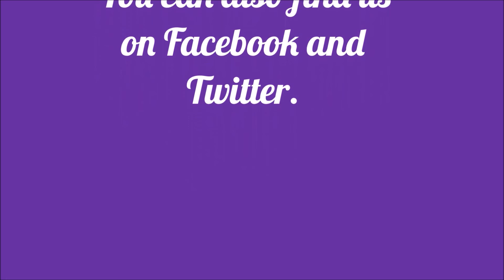Amsterdam Comic Con Countdown: Series Tip Dexter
Julie Benz will be attending Amsterdam Comic Con this weekend. And because of this "Dexter" is our series tip of the ACC Countdown Week.